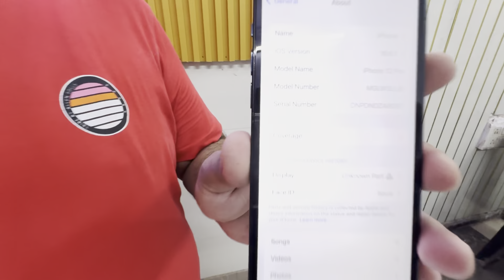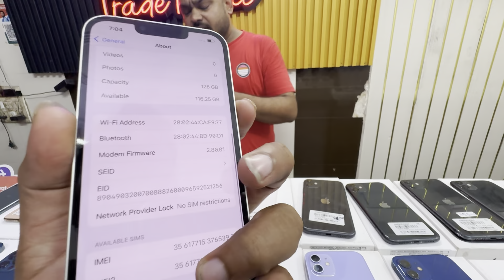Biggest iPhone Sale Ever 🔥| Cheapest iPhone Market | Second Hand Mobile | iPhone 15 Pro iPhone 14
“Welcome to Shivam squad's YouTube channel! In this video, we delve into the exciting world of second-hand mobile phones, specifically focusing on the iPhone secondhand market. Join us as we explore the ever-evolving tech market and cover the best deals

👉🏻 Shop Name- Trade Plaza

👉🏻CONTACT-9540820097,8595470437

Address- D-103 New Ashok Nagar, Near Metro New Ashok Nagar New Delhi 110096

iPhone Reviews
iPhone Tips and Tricks
iPhone Comparisons
iPhone Unboxing
iPhone Tutorial
iPhone Hacks
iPhone Gaming
iPhone Accessories
iPhone Repair
iPhone Jailbreaking
iPhone Apps

______________WARNING_____________